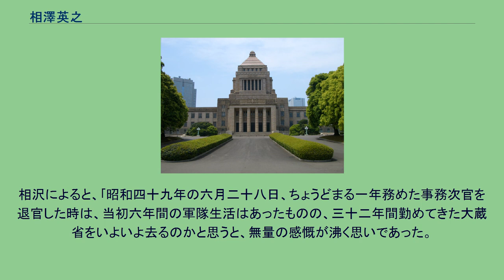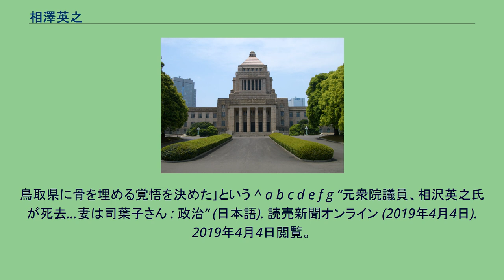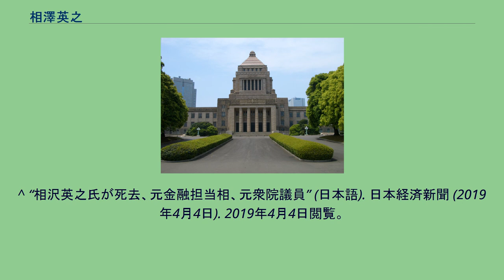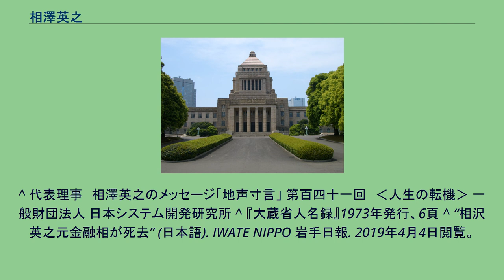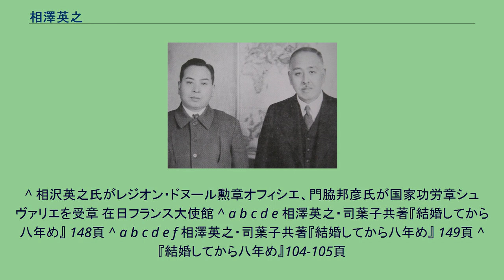相澤英之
相澤 英之（あいざわ ひでゆき、1919年〈大正8年〉7月4日 - 2019年〈平成31年〉4月4日）は、日本の大蔵官僚、政治家、弁護士（相沢法律事務所、登録番号：32425）。
経済企画庁長官官房長、大蔵省理財局長、主計局長、大蔵事務次官、衆議院議員（9期）、経済企画庁長官、自由民主党金融問題調査会長、金融再生委員会委員長、東京福祉大学学長などを歴任した。
妻は女優の司葉子。
金融行政に大きな発言力を持っており、金融族のドンといわれていた。
現在の大分県宇佐市に父・相澤次郎、母・クメの3番目の子供として生まれた。
父は宇佐中学校の教員をしていた。
相澤家は鎌倉時代からつづく横浜の旧家である。
父の転任に従って新潟県高田、群馬県桐生、愛媛県大洲と転々とし、小学校に入る頃、一家は郷里の横浜に戻り、父が校長をしていた根岸小学校に入学する 神奈川県立横浜第一中学校（現・神奈川県立希望ヶ丘高等学校）、第一高等学校（現・東京大学教養学部）を経て、東京帝国大学法学部政治学科を卒業。
1942年9月25日大蔵省に入省。
入省成績は同期で最下位だといわれていた。
入省してからまもなく10月1日には召集され、陸軍東部第十七部隊（近衛軽輺重兵連隊）に初年兵として入営した。
1943年11月陸軍経理学校卒業。
陸軍主計少尉。
京城（現ソウル）で終戦を迎える。
ソ連タタール自治共和国エラブガで3年の抑留をさせられる。
1948年8月に復員。
大蔵省に復職して下京税務署長を務めるが、程なく主計局主査（逓信担当）として本省に戻った。
以後1973年に事務次官となるまで、近畿財務局長、経企庁官房長、理財局長を計3年間務めた他は全て主計局勤務であり、主計局歴が最長とされる。
2人の息子を残して妻に先立たれたが、経済企画庁官房長だった1969年、女優の司葉子と結婚した。
1974年6月に退官。
赤沢正道に乞われ、1976年の第34回衆議院議員総選挙に、妻である司葉子の出身地である旧鳥取全県区から自民党公認で立候補。
司葉子も婦人講演会や個人演説会まわりに参加する万全の体制で初当選。
奥出雲の山林大地主23代目田部長右衛門の全面的な支援があったとされる。
以後9回連続当選。
官僚時代の田中角栄との関係から、当選後は木曜クラブに所属すると思われていたが、田中金脈問題やロッキード事件が世間を賑わせたことで派閥入りを見合わせ、無派閥を選択する。
1984年、宏池会入りし、以降、自民党調査局長、経理局長、衆議院法務委員長などの役職を務めた。
1988年2月に株売買による2億円の申告漏れ（証券会社の手続きミスとされている）により、衆議院法務委員長を引責辞任した。
1990年、第2次海部内閣の経済企画庁長官として初入閣。
1998年12月には河野洋平、麻生太郎らと宏池会を離脱し、大勇会（河野グループ）に参加、会長代行を務めた。
金融危機にあたり、1998年8月に衆議院金融問題特別委員長に就任。
2000年、自民党金融問題調査会長、金融再生委員長を務め、同年7月には更迭された久世公堯の後任として、第2次森内閣の金融再生委員会委員長に就任。
2001年5月には自民党税制調査会会長に就任、引退まで担当する。
2003年、第43回衆議院議員総選挙まで9期連続当選。
第43回衆議院議員総選挙に鳥取2区から立候補するが、川上義博に敗れ落選した。
所属する大勇会の座長は2006年末の同グループ解散まで務め、志公会（麻生派）の顧問を続けている。
大蔵週報に連載していたコラムを著書「読者諸賢いかに思われるか」として断続的に出版している。
引退後も一般財団法人全国強制抑留者協会の会長を務め、戦後の旧ソ連による抑留の「生き証人」として語り部を続ける。
2015年7月の産経新聞のインタビューでシベリア抑留の日々を「これ以上ない最低の生活」と語っている。
2005年に84歳で弁護士登録。
2009年4月1日から2010年12月3日まで、東京福祉大学学長。
2009年に東京都の石原慎太郎知事から経済財政分野の都参与に選任。
2019年4月4日6時45分、肺炎のため東京都の病院で死去。
99歳だった。
死没日をもって正八位から正三位に昇叙。
　　　 23代目・田部長右衛門（左）と22代目・田部長右衛門（右） （昭和17（1942年） 亡き...